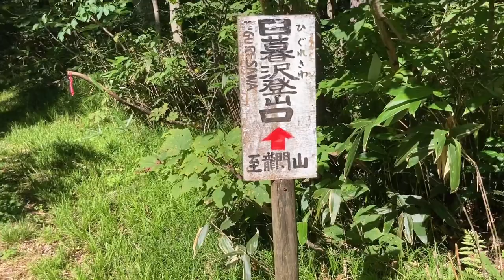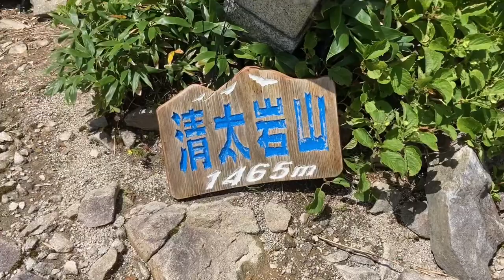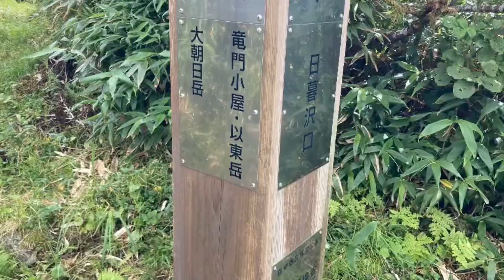220821 朝日連峰竜門小屋